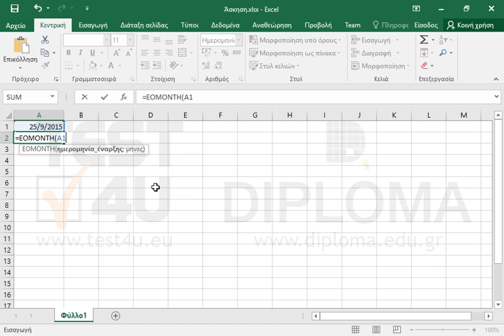Στο κελί Α2 υπολογίστε την ημερομηνία στο τέλος του επόμενου μήνα από την ημερομηνία στο κελί...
Στο κελί Α2 υπολογίστε την ημερομηνία στο τέλος του επόμενου μήνα από την ημερομηνία στο κελί Α1.